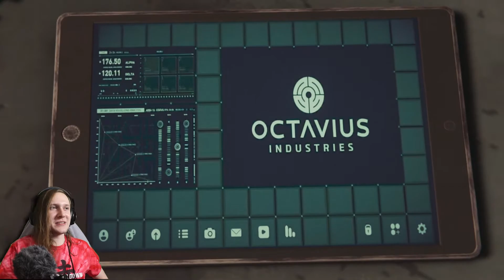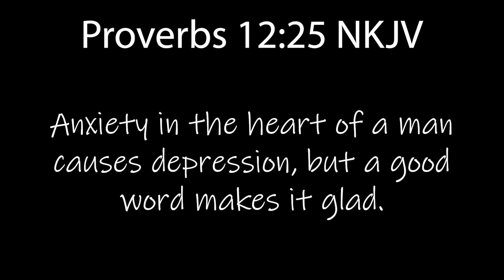I'm BACK to the Web Slingin' Action!!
It's been quite a while (over a year) since I played Spider-Man. HOWEVER, I will always be willing to go back to my absolute favorite superhero. So let's bring back this AMAZING (lol. okay I'm done) series!